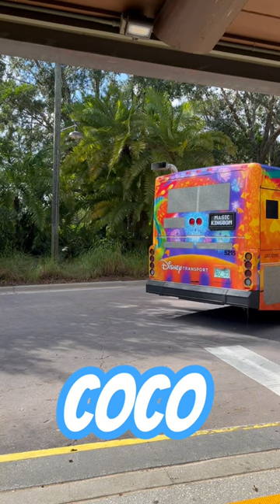disneyworld animalkingdomlodge bus coco rememberme art disney